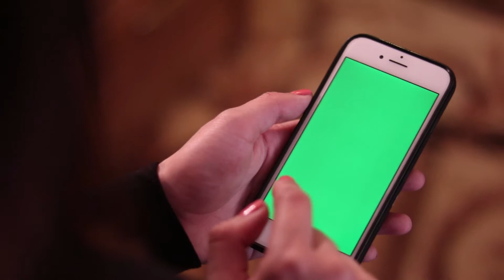TADA Clothes Girl Rough Cut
Promo commercial for a new mobile application. Rough cut without green screen editing.